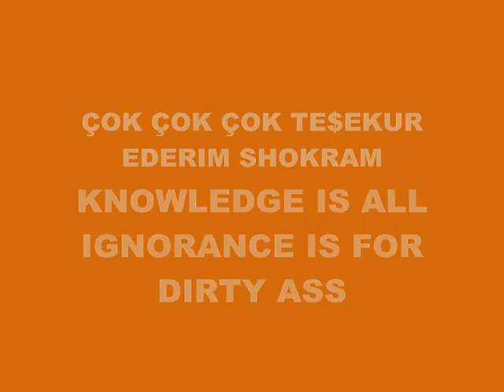MUSIC 4528-SUPER WEIGHT-PRODUCED IN MY PLAYSTATION 2 MARVOK345